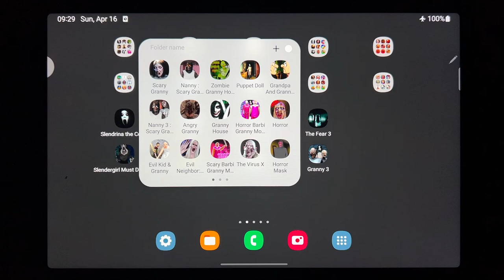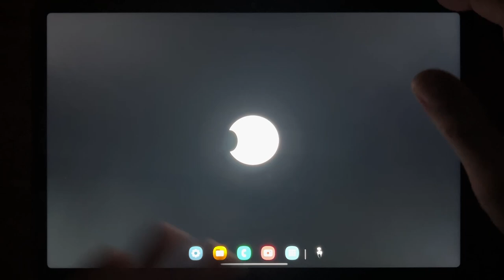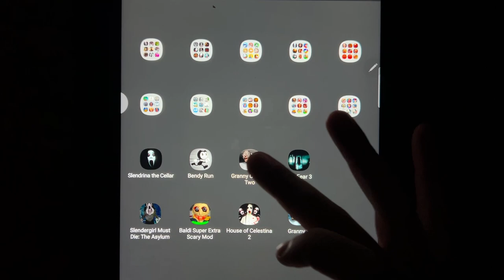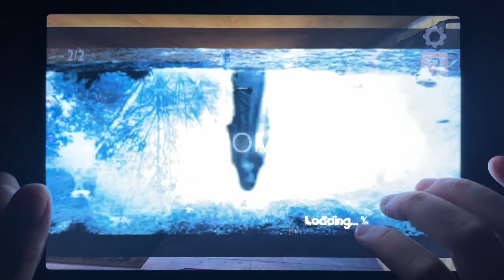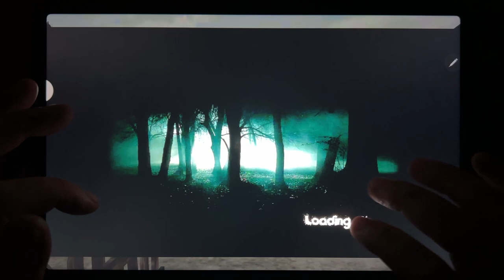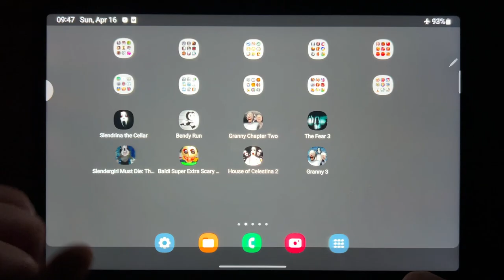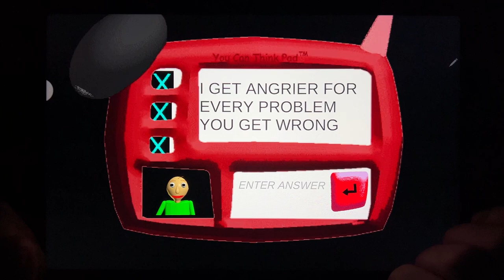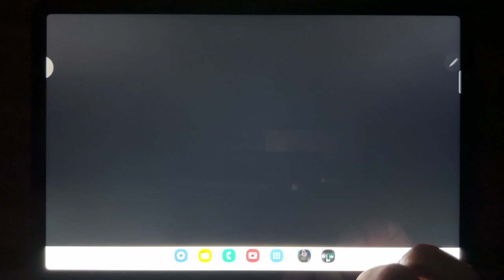Slendrina The Cellar, Bendy Run, Granny Chapter Two, The Fear 3, Slender Girl Die: The Asylum...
Slendrina The Cellar, Bendy Run, Granny Chapter Two, The Fear 3, Slender Girl Die: The Asylum, Baldi Super Extra Scary Mod, House of Celestina 2, Granny 3